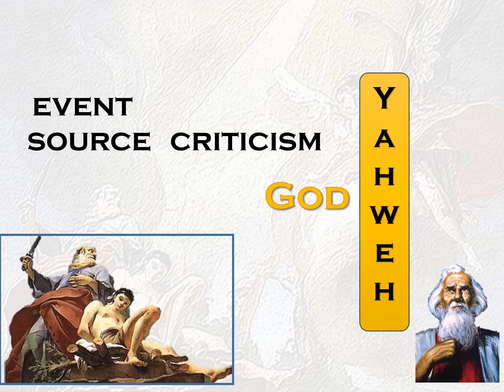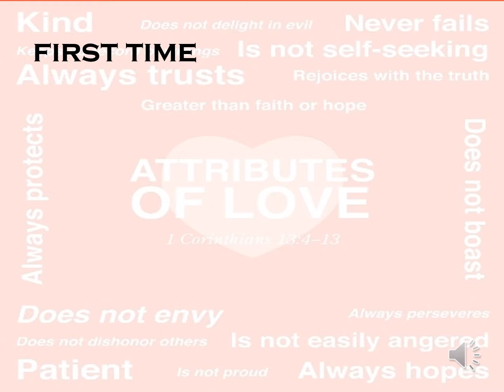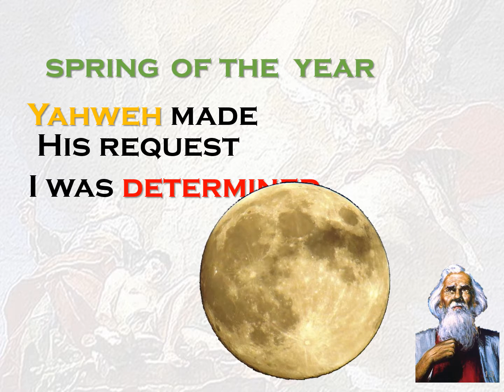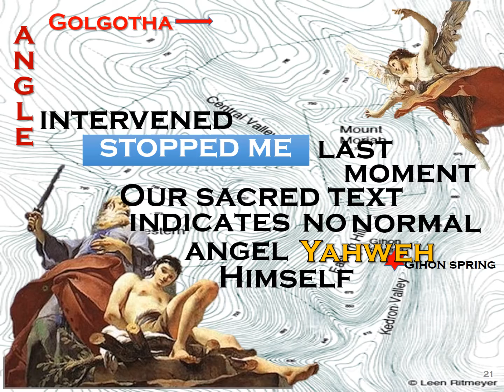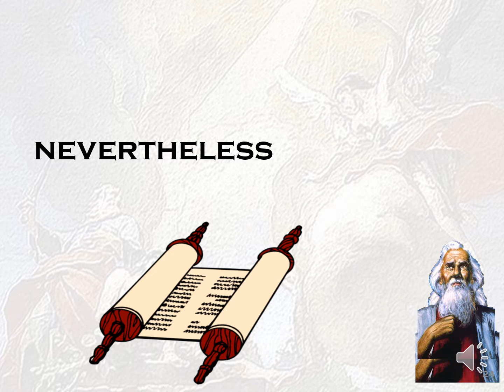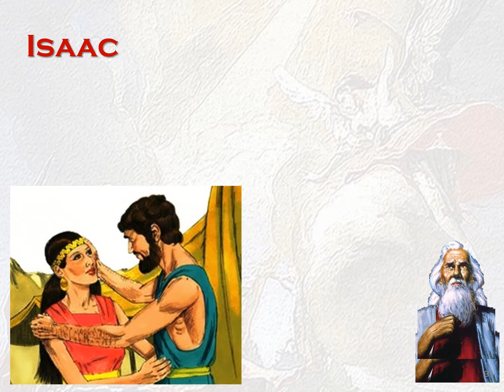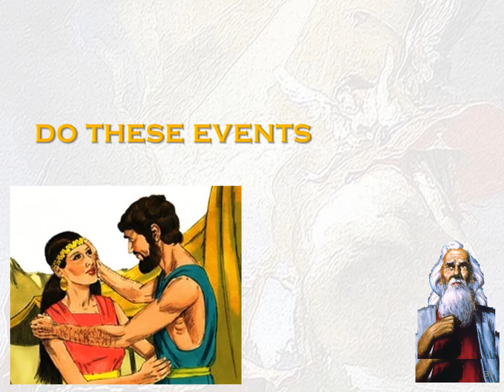Abraham and Isaac - Sacrifice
This is a story about a special message embedded within the Genesis chapter 22 episode of God telling Abraham to sacrifice his son Isaac.  Isaac was a miraculous child in that he was born when his mother Sara was ninety (90) years old, and Abraham was one hundred (100) years old.  The event is known as The Akedah which means in Hebrew, The Slaughter.

The Akedah involves a secret message which symbolizes future events as contained within the entire story covering Genesis Chapters 22, 23, and 24.

God tells Abraham to sacrifice his only promised son Isaac.  Because Abraham is committed to doing as God commanded he considers that he has lost his son.  They travel for three days until they reach the place where God said to sacrifice Isaac.  During those days of travel, even though Abraham considers Isaac as being lost or even dead, Abraham nevertheless no doubt tells Isaac about God’s promise that Isaac would have children and be Abrahams surviving heir.

After three days travel, Abraham and Isaac make their final trek up the Mountains of Moriah on foot.  Isaac caries the wood for the sacrifice on his shoulders.

When Abraham raises his knife to complete the sacrifice of Isaac, the Angel of the Lord stops him.  This was no ordinary angel.  The Bible clearly indicates that it was Yahweh Himself.  A ram which had caught his horns in a nearby bush was substituted for Isaac.  Under ordinary conditions, no ram would ever get stick his head in a bush far enough to get caught.  This was another miracle.

 In the Bible book of Hebrews, it is said that Abraham viewed the matter being as if his only promised son Isaac had been resurrected from the dead.  This is important to note.

After this incident, the Bible does not tell of anything Isaac did for the next two chapters.  It is almost as if Isaac was written out of the text.  During that interval, Sarah dies.  Isaac, apparently in anticipation of his new bride, prepares his mother’s tent for his new wife.  We can only infer these actions because Isaac is still missing.  In fact, we don’t hear about Isaac again until he receives his new bride, Rebecka.  The text says that he took her to his mother’s tent which had been prepared for her.

These events symbolize the series of events that happened almost two thousand years later to Yahweh’s only son Jesus the Christ.  First, Jesus was offered up on Golgotha which was the very same spot where the ram substituted for Isaac was offered.

Second, he was forced to carry the wooden cross on his shoulders to Golgotha just like Isaac.

Third, Jesus was lost in the grave for three days.  On the third day, he was resurrected from the dead as symbolized by Isaac’s rescue.

Forth, Jesus left the earth to prepare a dwelling place for his Christian Church Bride.  In other words, Jesus is missing just as Isaac was missing for the next two chapters of Genesis.

Finally, we will see Jesus again when he comes for his Church bride and takes us to heaven to the place he has prepared.

That is the wonderful secret message contained in The Akedah.
Additional YouTube videos discussing Abraham and Isaac.